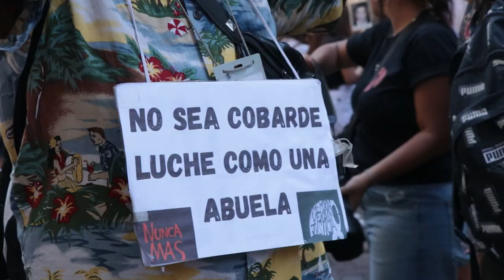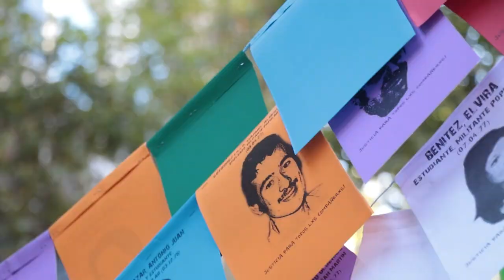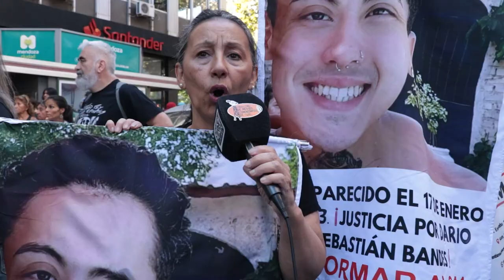La sociedad mendocina salió a las calles este 24 de marzo para exigir Memoria, Verdad y Justicia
Desde Giramundo TV Comunitaria estuvimos presentes este 24 de marzo para decir Memoria, Verdad y Justicia. Nunca más es ahora.
Más de 15 mil personas marchamos por las calles mendocinas en contra de los discursos negacionistas y para mantener la memoria viva. Frente al contexto actual, en el que muchos de nuestros derechos están en peligro, en el que se ataca específicamente la educación pública y a quienes defendemos la justicia social, la consigna que se llevó adelante fue Nunca más es ahora.
En esta nota, entrevistamos a Alba, de la agrupación HIJXS Mendoza, quien además nos cuenta cómo se desarrollan los Juicios por delitos de Lesa Humanidad en la provincia. Y a Nehuen, de la nueva agrupación que nació en todo el país: Nietes, quien nos cuenta la importancia de seguir luchando por nuestros derechos generación tras generación.
También, se hicieron presentes las madres y familiares de desaparecidos en democracia para alzar su reclamo por la aparición de sus hijos y exigir justicia.
Decimos NUNCA MÁS ES AHORA. Son 30 mil y fue un genocidio.